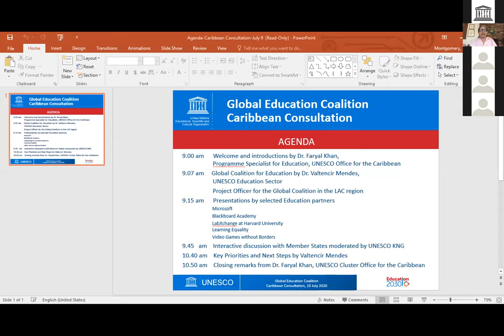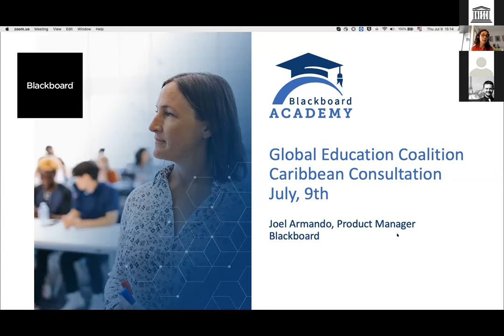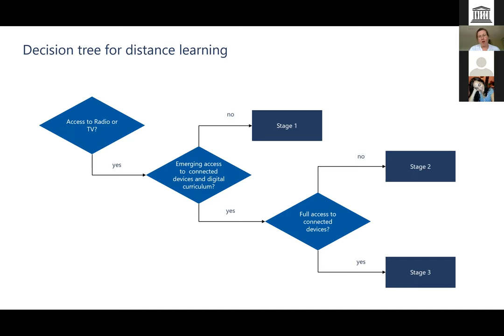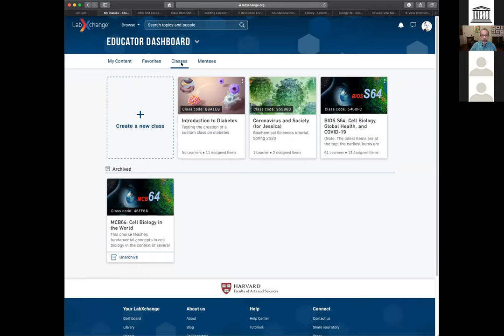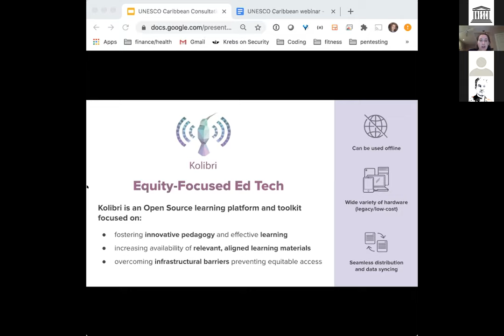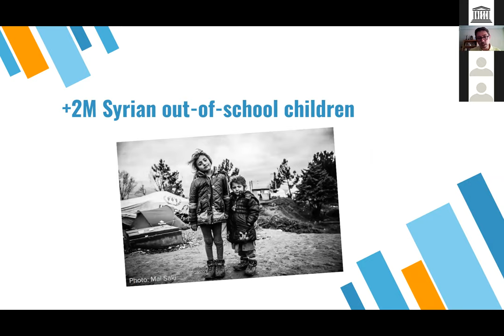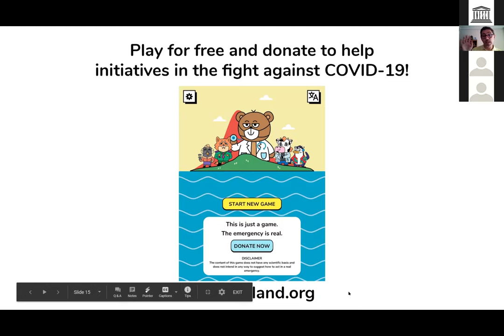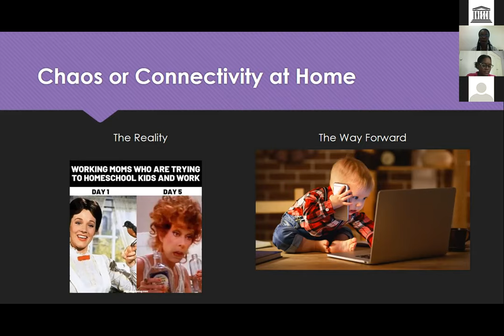UNESCO Caribbean Education Consultation on the Global Education Coalition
UNESCO Caribbean explores digital learning platforms to ensure that no one is left behind in Education in times of Covid-19

UNESCO as the UN Educational Organization, brought together trendsetters in the field of digital learning to present their innovative and inclusive technologies for continuing education during COVID-19.

UNESCO's Caribbean Office in Kingston invited to a virtual consultation meeting on 9 July to discuss how to close the education gap in the 20 English and Dutch-speaking Caribbean sub-region during the COVID-19 period, especially in areas with little or no Internet access.

UNESCO's education partners present in the meeting included Microsoft, Lab Xchange from the University of Havard, the Blackboard Academy, Learning Equality and Video Games without Borders.